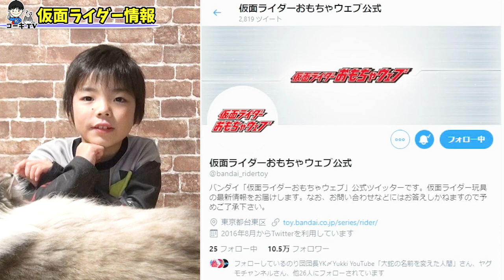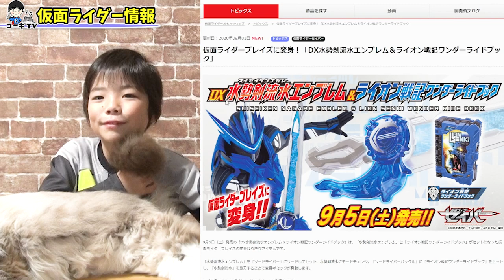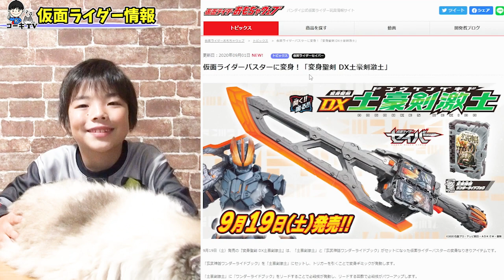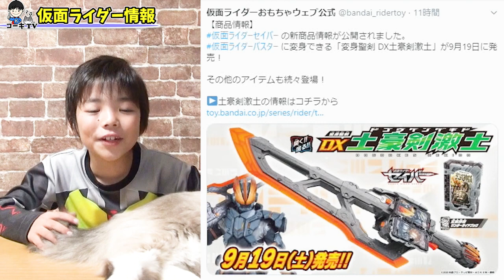【情報解禁】仮面ライダーブレイズ & 仮面ライダーバスター の変身玩具が発売✨ DX水勢剣流水エンブレム・DX土豪剣激土 【仮面ライダーセイバー】Kamen Rider Saber コーキtv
仮面ライダーセイバーの新商品が続々と登場予定です✨

　　　　 OtoLogic